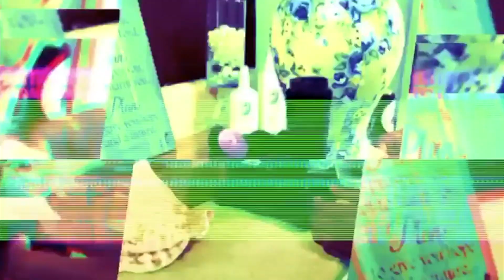Day 6-7: SCARE PRANK ON LONDON + MIMI'S 1ST HONOR ROLL BREAKFAST!